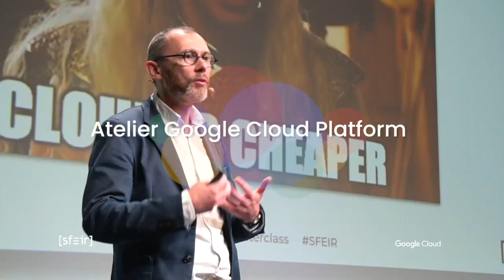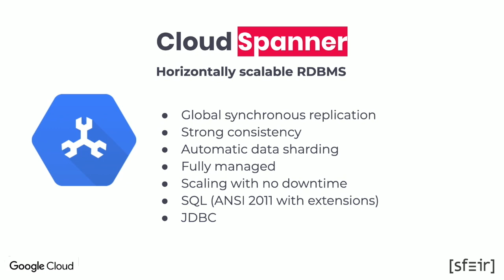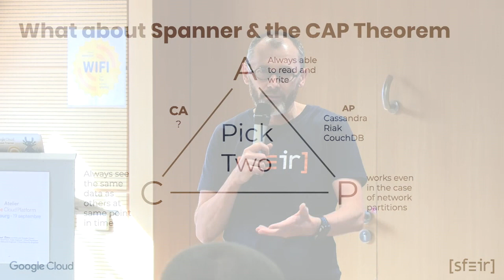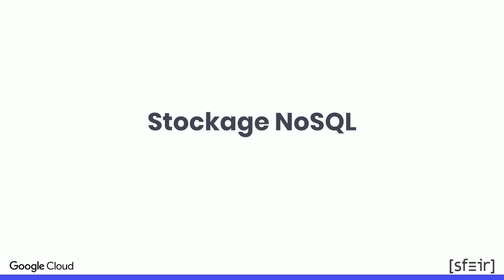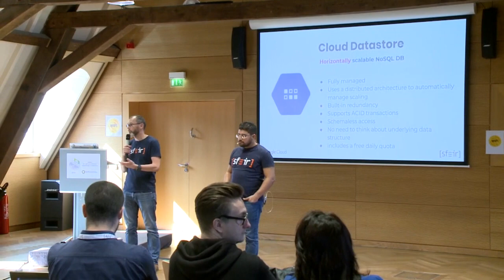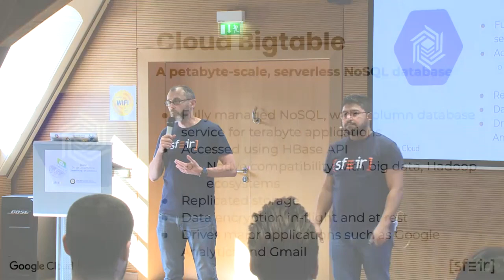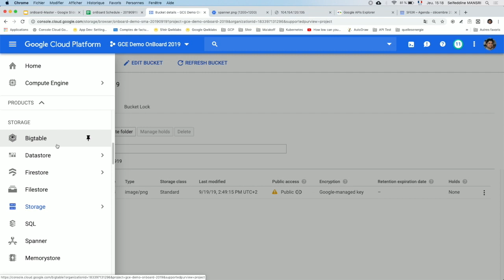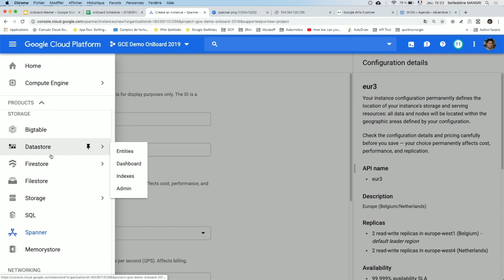8.2. Stockage SQL avec Cloud SQL et Spanner - OnBoard Google Cloud Platform OnDemand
Didier Girard, VP Engineering de SFEIR, et Seifeddin Mansri, Head of Google Cloud Platform Architect Team chez SFEIR Paris, nous présentent le stockage relationnel SQL dans Google Cloud Platform.

OnBoard Google Cloud Platform OnDemand

SFEIR, en collaboration avec GoogleCloud, a organisé des Masterclasses OnBoard sur GoogleCloudPlatform expliquant comment tirer parti de toute la puissance du Cloud. Découvrez toutes les applications possible de Google Cloud Platform à travers nos vidéos.

Kubernetes, Data, MachineLearning, Réseau, Sécurité, ..., tout est abordé dans nos vidéos, le tout accompagné de démonstrations en direct.

SFEIR c'est plus de 10 ans de d'expérience sur le Cloud, et un Premier Partner de Google Cloud.

Ces vidéos s’adressent aux Développeurs, IT Managers, Ingénieurs Systèmes, Architectes Solutions, ainsi qu’à tou•te•s ceux•elles qui sont désireux d'explorer les solutions Cloud ou qui découvrent Google Cloud Platform.